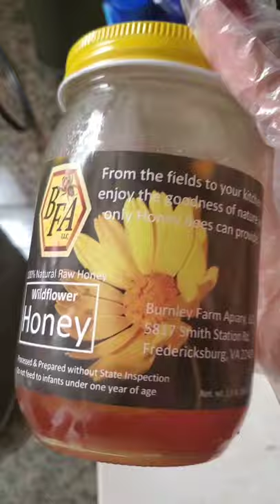MY EARLY MORNING POMEGRANATE BANANA APPLE PINEAPPLE HONEY SMOOTHIE BOOSTER